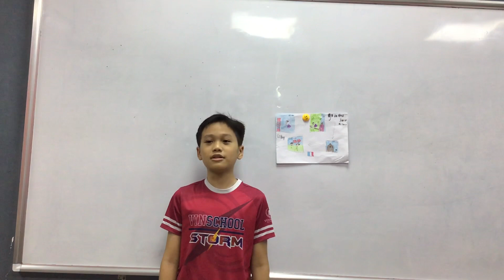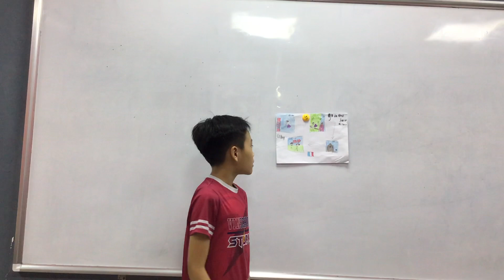CEC Timescity_TC-D3-2301_Presentation Unit 3&4_Le Huy